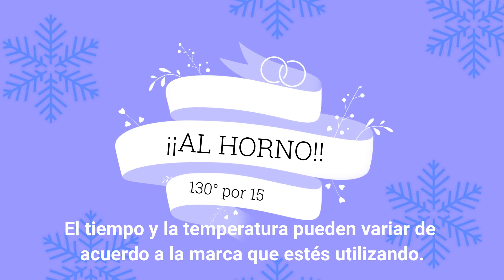¿Cómo hacer a Olaf en arcilla polimérica?/ Polymer clay Olaf tutorial.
En este tutorial aprenderás a hacer a Olaf en arcilla polimérica.

Si te gustaría adquirir alguno de nuestros productos visita nuestra pagina de Facebook